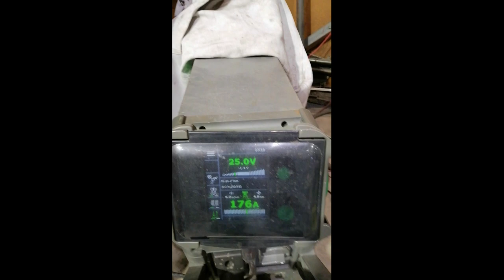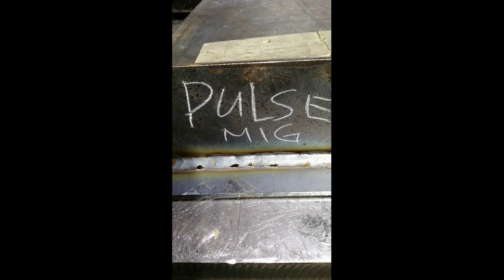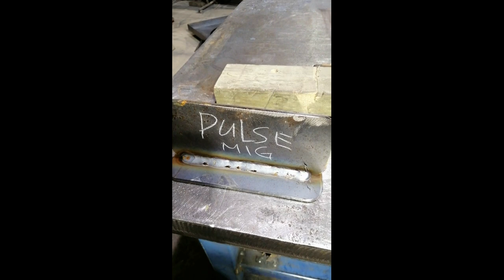PULSE AND SPRAY MIG COMPARISON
Hello guys,

In this video we are going to show you the different appearance of Pulse MIG and Spray MIG.